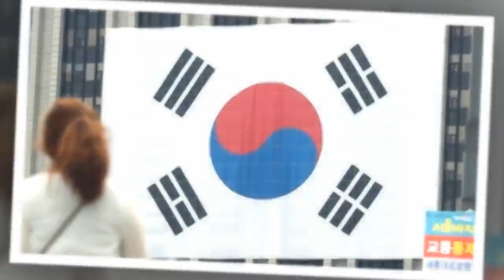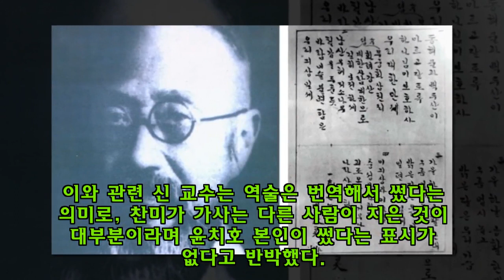서울대 교수 "작사자 '미상'이었던 애국가, 도산 안창호가 지었다"